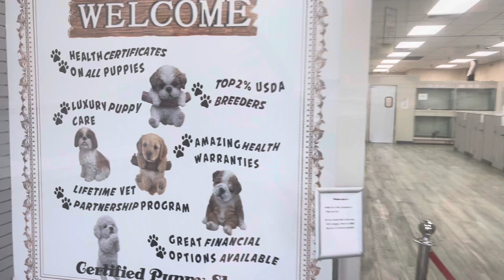Welcome to Superstar puppies!